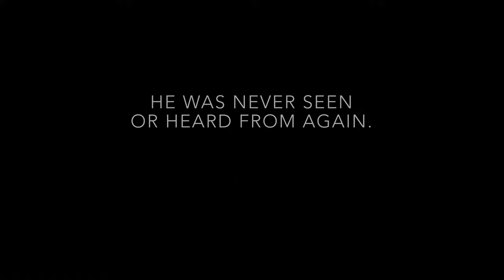The Fear Footage trailer 3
On April 19th, 2016, Deputy Leo vanished.
The next morning, his body camera was found.

Blurays available at Thefearfootage.com.
Digital at Amazon Video.